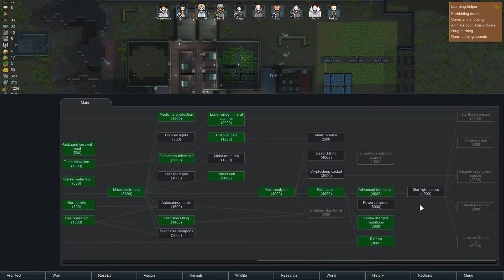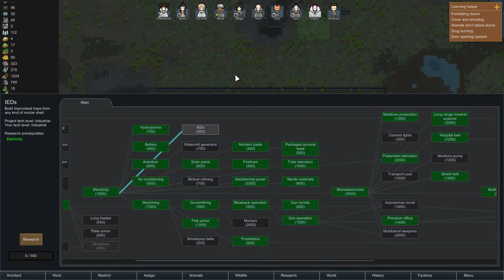The Long Hot Summer | Rimworld - Part 45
Rimworld continues and we are subjected to yet another heatwave, although this one seems to go on for quite a long time and shows no signs of going away. Our colonists are affected, with heat stroke becoming a problem, and even some of the animals are struggling.

We do our best to try to preserve all our food and keep everything as cool as possible but the temperature is quite stupendously high.

There's some trading, whereby we acquire some nice new goods, some animal starvation, whereby we panic a bit, and some mucking about with clothing restrictions, whereby we see everyone's hair.

Also, this part ends on a bit of a cliffhanger, whereby the next episode could be quite calamitous indeed...